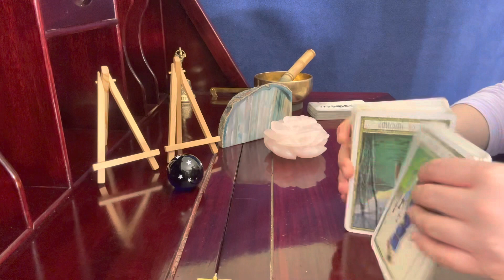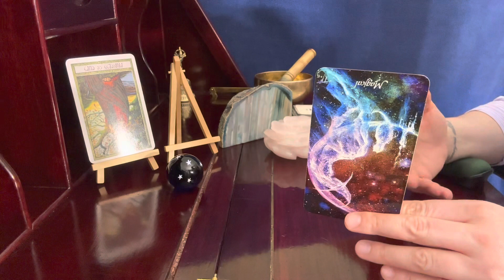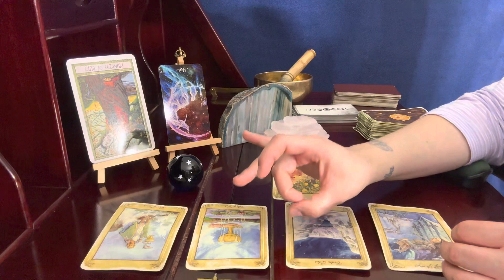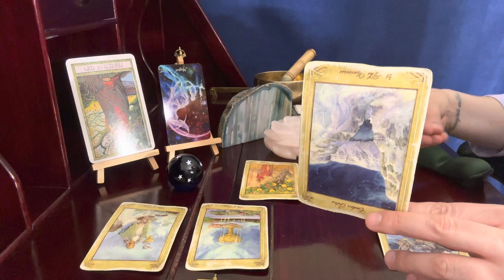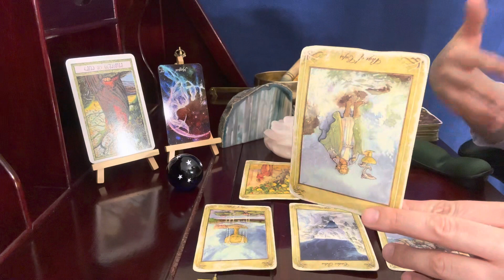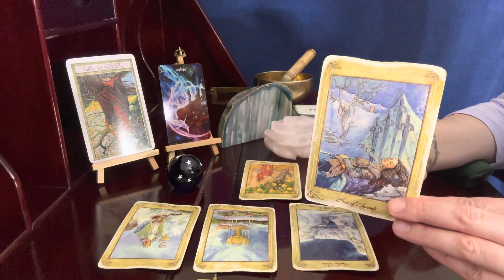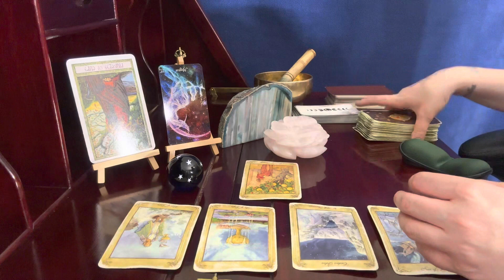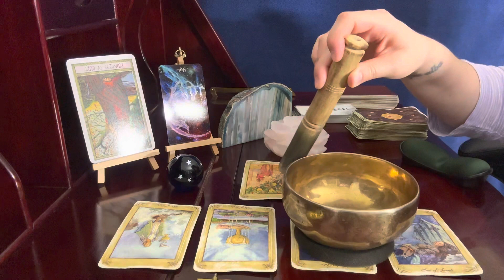Libra ♎️💰, Big Change // June 1-15 Money & Career Psychic Tarot Reading